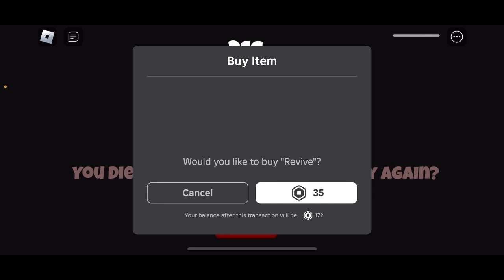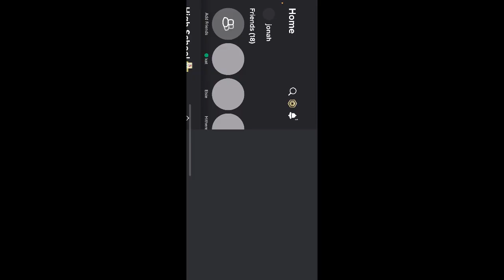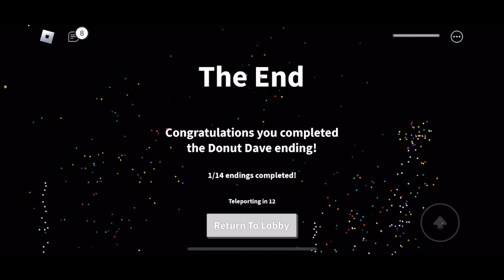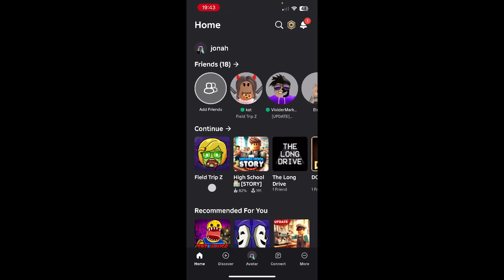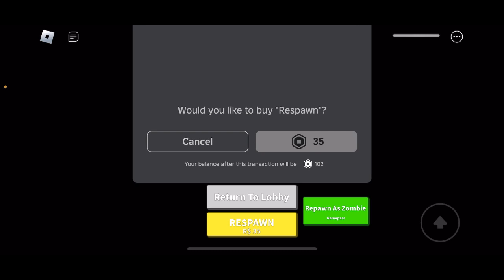Kat & I defeat Donut Dave (and some zombies)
Today, Kat and I went back to school! We wanted to replay a game we played three years ago, scepter we initianlly played the wrong game. We had fun, though! Then, we reunited with Donut Dave and braved a world full of brain-eating goobers; zombies.